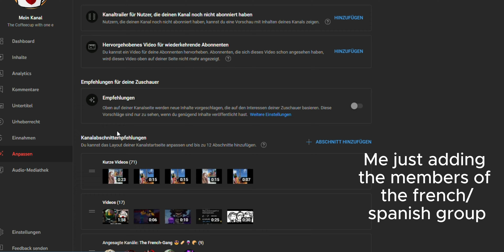Tragic Event 😔 Im very sorry